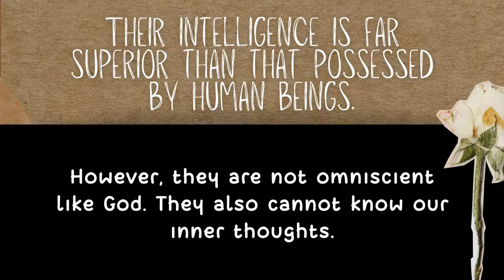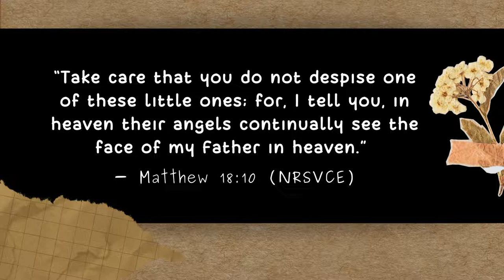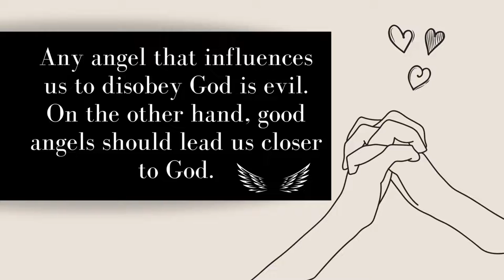What Is an Angel?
Do you believe in angels? Catholics believe that angels exists. They are spirits created by God who act as His servants and messengers. Find out more about angels in this video.